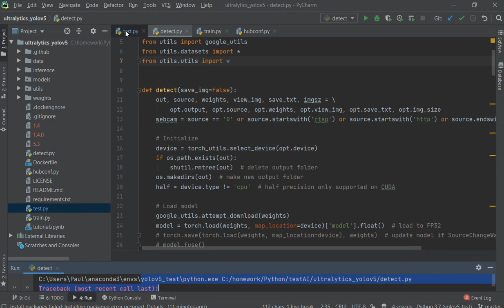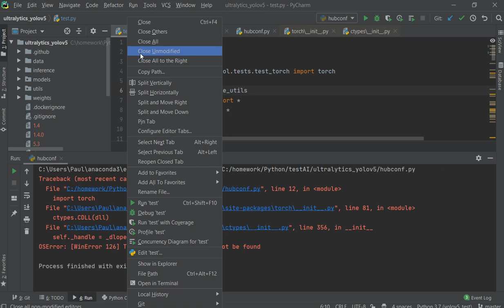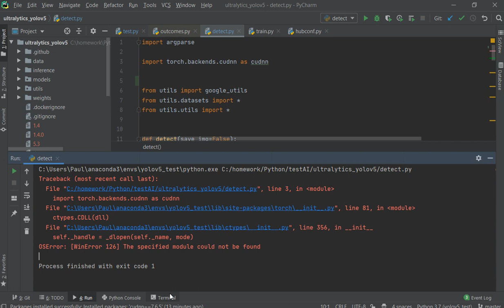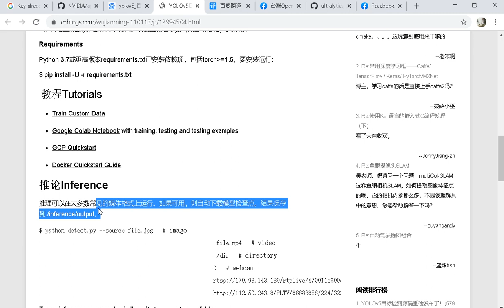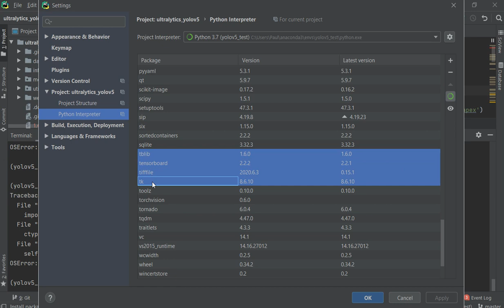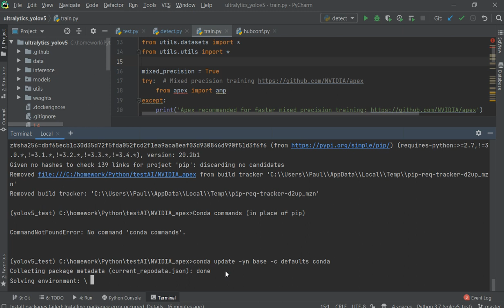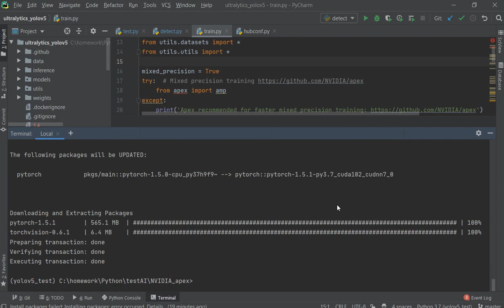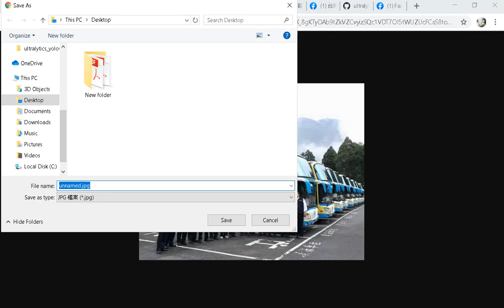Windows 10 python 深度學習模型YOLO v5安裝,踩坑全紀錄Part 4/4 finish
01:18:42 yolov5 test finish